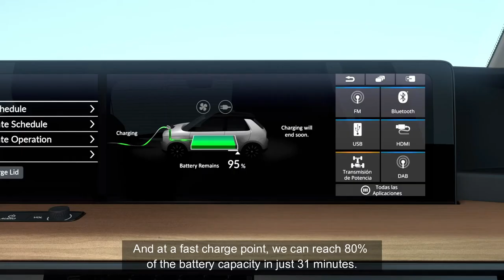New Honda e Sub ENG